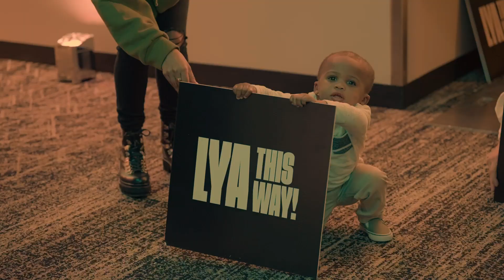Lakewood Young Adults Service | Summer and Nick Nilson | February 23rd 2023